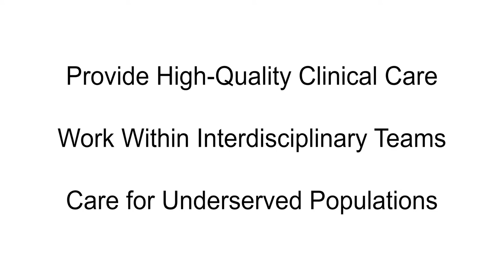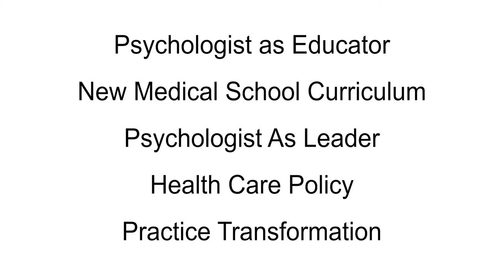Internship in Clinical Psychology - CU Department of Family Medicine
Learn more about our unique and robust training program and become the psychologist you want to be.